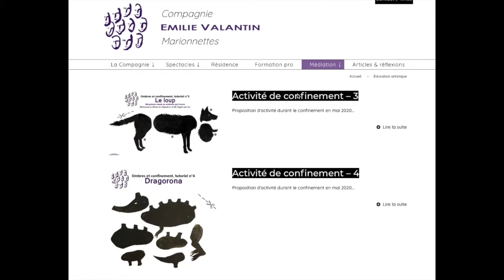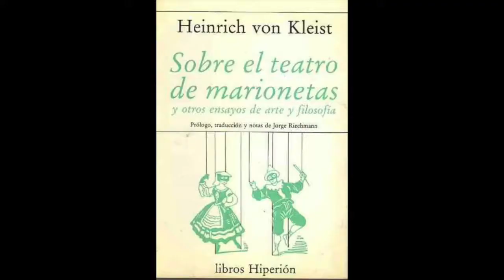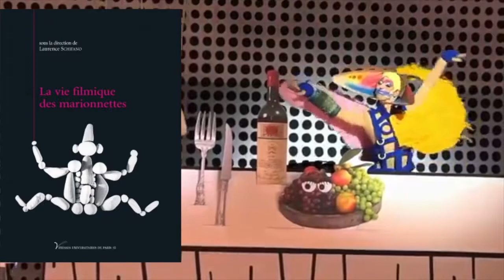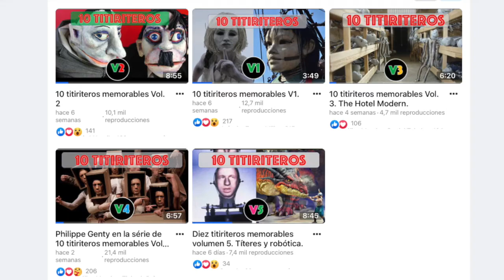Marionetización y títeres de hielo en 10 titiriteros memorables volumen 6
Marionetización y títeres de hielo en el volumen 6. Émilie Valentín y Achim Freyer.